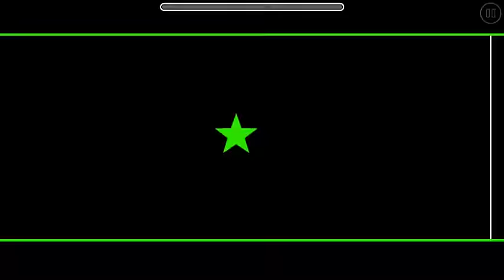Geometry Dash [SBF] [RL] ~ Resistor - ZillaGong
Really awesome retro level :)

This were close to get SBA but some part are not that great. The last ball-ship-ball-ship part is awesome! I love that effect

I think ZillaGong is one of the best retro's levels style creator at all. He made some other levels like that and I love it!

My favourtie part: lasts parts

My personal vote: 8-